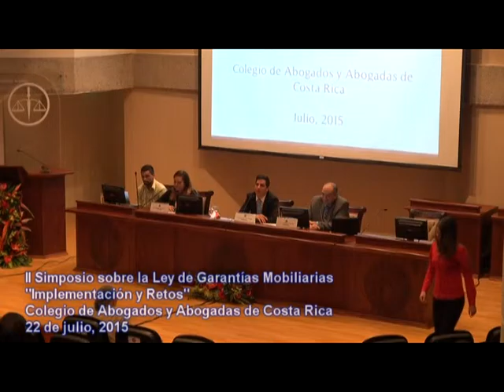II Simposio sobre la Ley de Garantías Mobiliarias. Tema "Reglas de Prelación y Excepciones"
Tema "Reglas de Prelación y Excepciones (Bienes derivados, Garantía específica de compra y métodos de conversión a Garantías Mobiliarias)" . II Simposio sobre la Ley de Garantías Mobiliarias "Implementación y Retos". Auditorio Dr. Pablo Casafont Romero del Colegio de Abogados y Abogadas de Costa Rica. 22 de julio de 2015